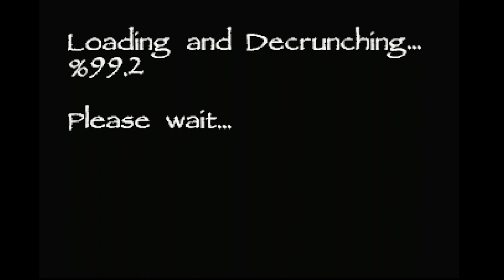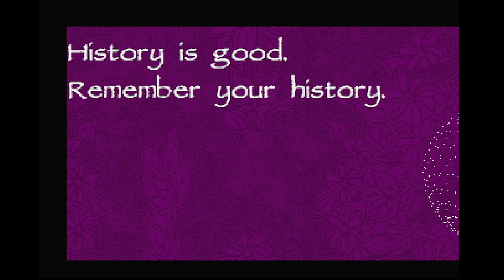Explicit by Hornet/OTM - on 80486DX@33MHz with GUSar (Gravis Ultrasound PnP Clone)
Recorded on real hardware. This demo was released in 1996 and thus was more suited to Pentium class processors. The 486 is really struggling in some parts of the demo. However I have to applaud that it still runs pretty well on my machine.